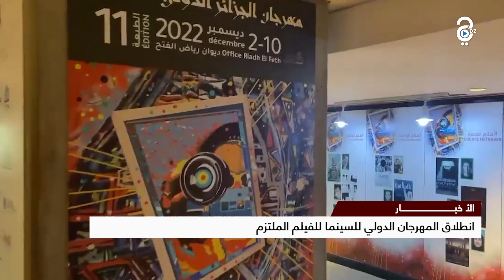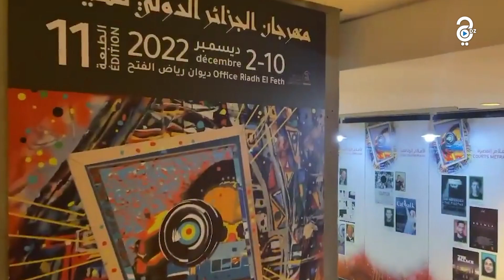إنطلاق المهرجان الدولي للسينما للفيلم الملتزم